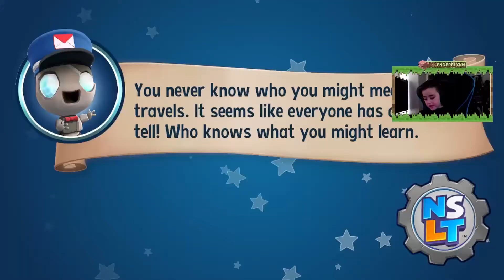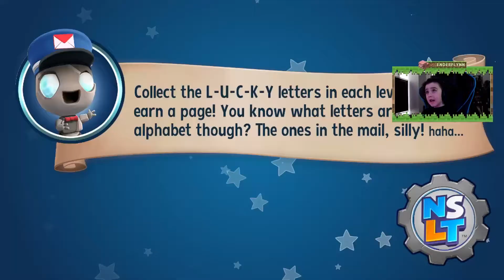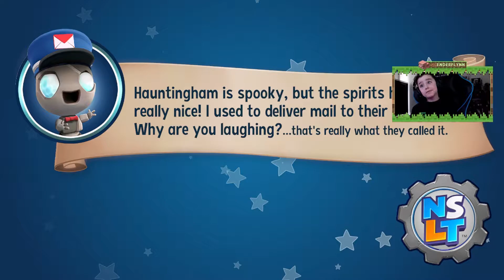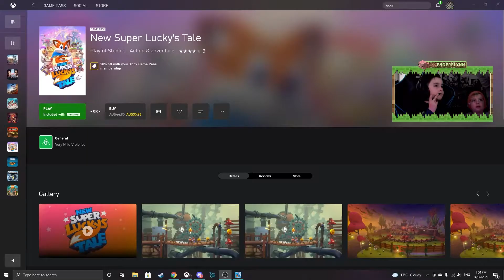New Super Luckys Tale - Let's Play with EnderFlynn